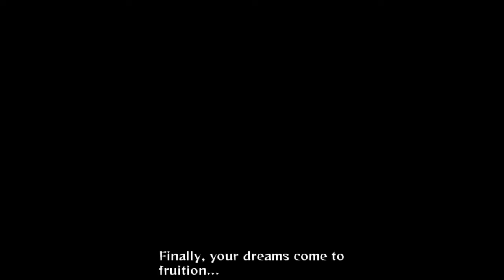The Untold Truth of Village Hidden in the Rain!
In this video we will discuss The Untold Truth of Village Hidden by Rain.

At some point after the end of the war, a civil war broke out in the village to remove Hanzō from power. Led by an individual known only as "Pain", the rebel faction symbolized their rejection of Hanzō by placing a horizontal slash across their forehead protector. With Pain's near-godly power and rumors that he was multiple people, Hanzō and his forces were overthrown, with Pain being the one to personally kill Hanzō. Pain then went on to kill anyone even remotely connected to Hanzō, from close family to distant acquaintances, so that none would ever emerge to take revenge. Despite this, loyalists to Hanzō still emerged from time to time, though all were crushed by Pain.